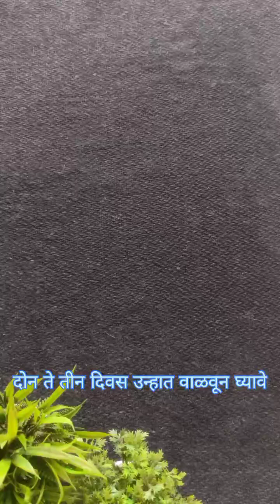कोणीही सहज करू शकेल इतके सोपे खमंग खुसखुशीत साबुदाणा बटाटा पापड | Sabudana Batata Papad Recipe